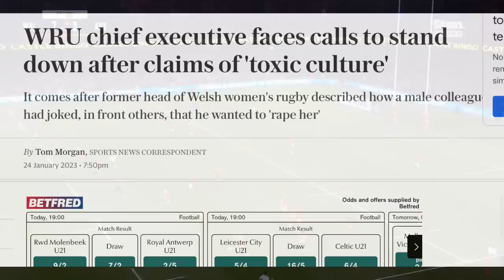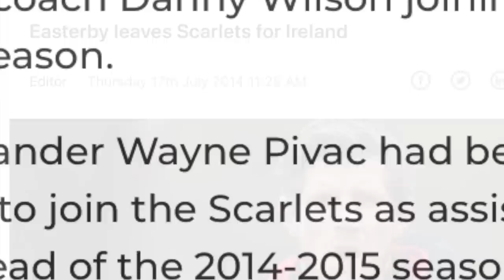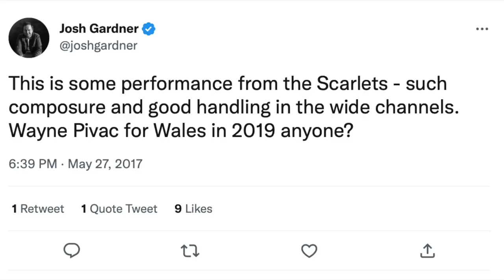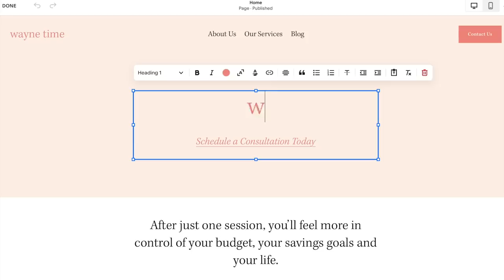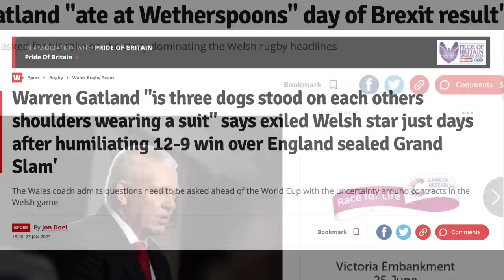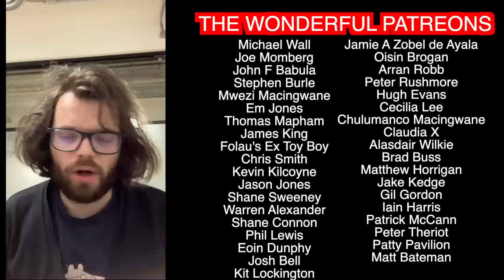So what went wrong with Wayne Pivac's Wales? | The Pivac Post Mortem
After three years of stuttering and scarcely starting, just over a month ago Wayne Pivac was relieved of his duties with Wales. So, as Warren Gatland returns to revive his no-nonsense era, what went wrong with Wayne's Wales, and can Cymru pull 2023 out of the fire?